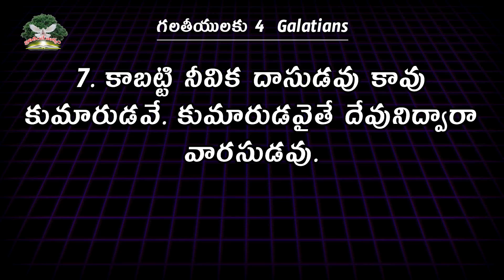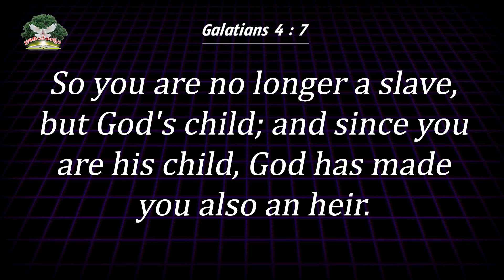నీవు బానిసవు కావు. || Rev. CHARLES P JACOB || PHILADELPHIA AG CHURCH || VIJAYAWADA.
Our Account Details:
Name :  PHILADELPHIA AG CHURCH
A/c No: 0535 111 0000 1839
IFS Code: UBIN0805351
VIDYADHARAPURAM BRANCH